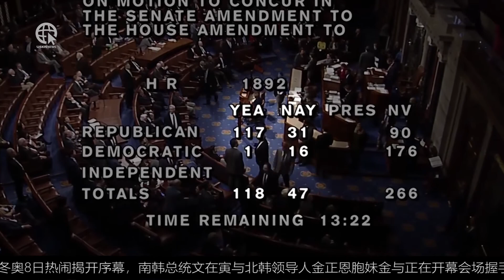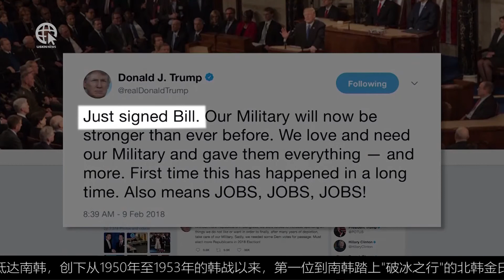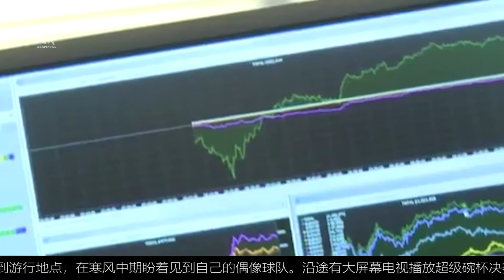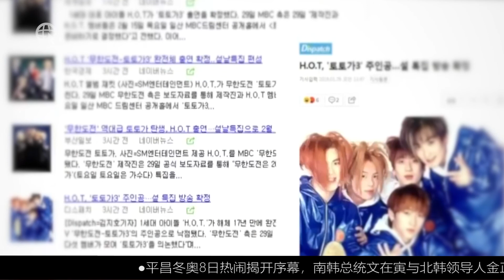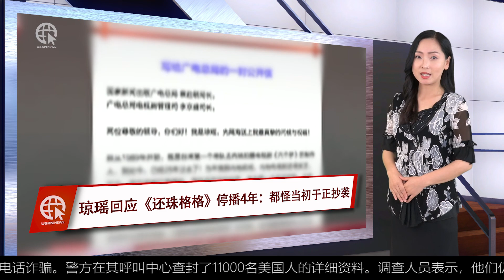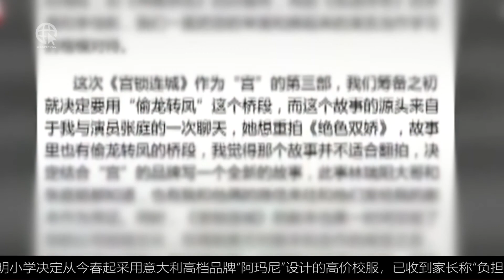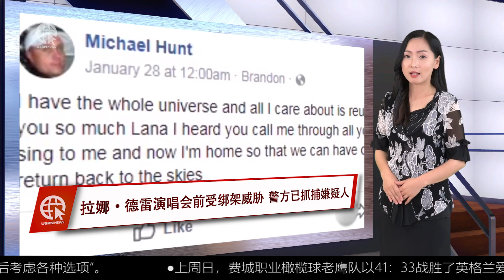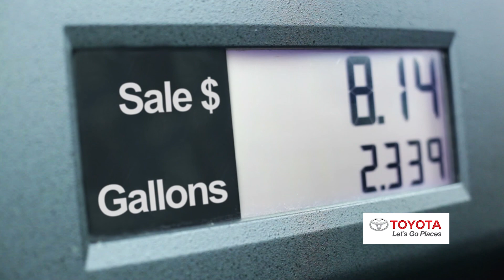USKN NEWS 02 09 18 CHINESE